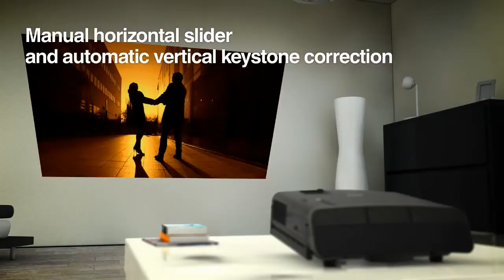Epson MG 850HD Product Video englisch wmv